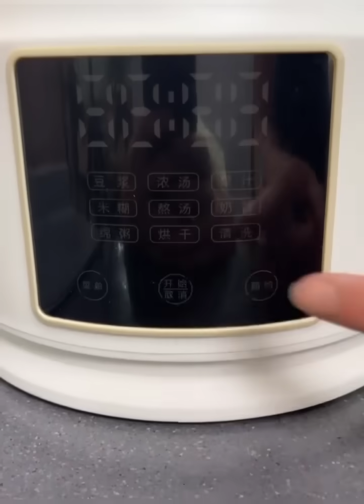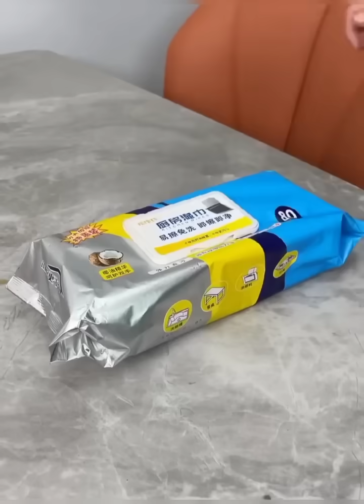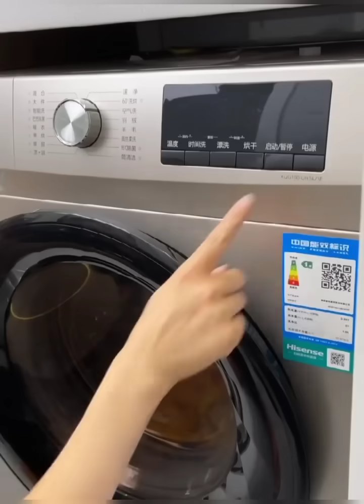Amazing home gadgets Appliances and dideas 😍جديد الأدوات والمنتجات المنزليه الحديثه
Greetings, friends!
 with Us! Join us on our YouTube channel as we explore the world of Chinese gadgets and their incredible practicality. From traditional tools that bring luck to your family to compact and convenient gadgets with an exquisite Chinese style, we have it all covered

Don't Settle for Less - Choose Your Favorite Coffee Cup on Our Website. With so many coffee cups to choose from, why settle for less